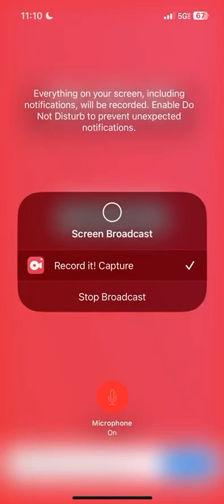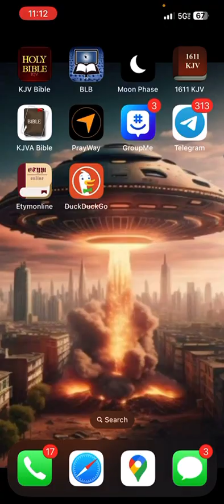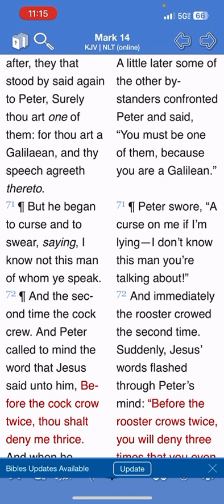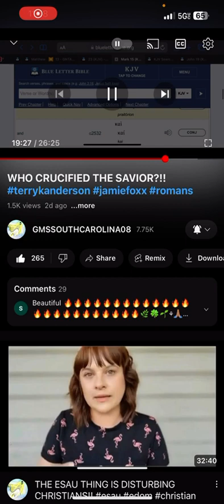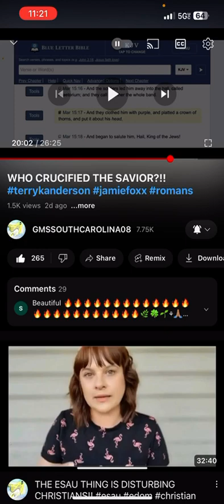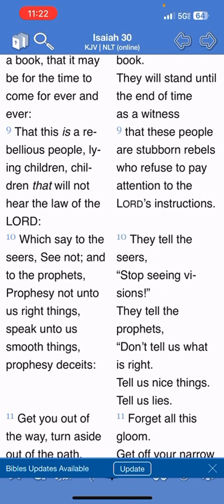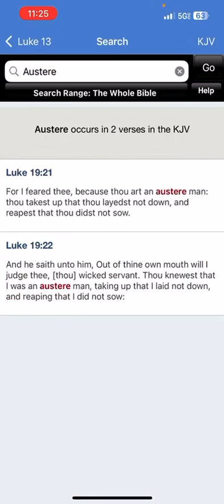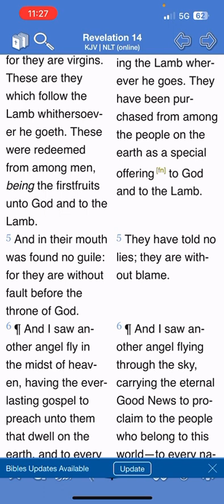Smooth Words Are For Your Christian Pastors, Not The LORD’S True Men